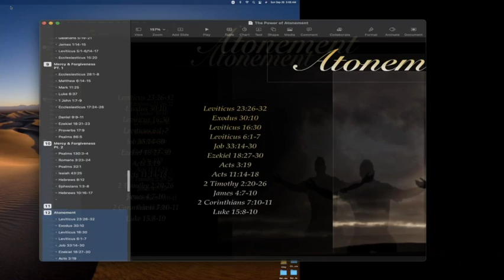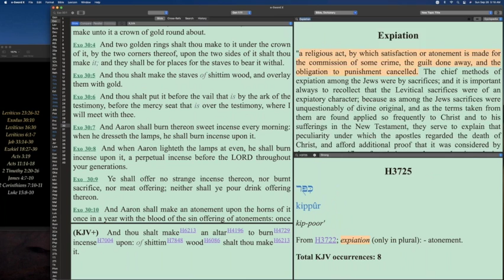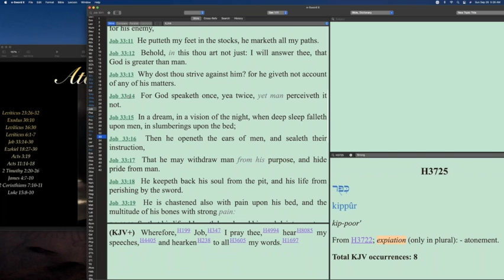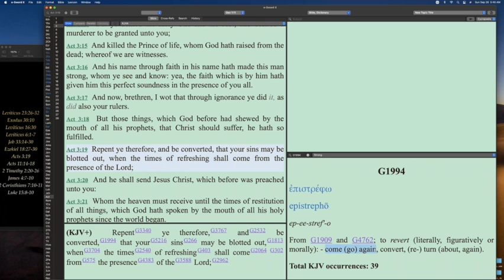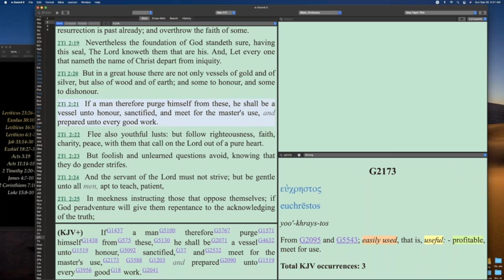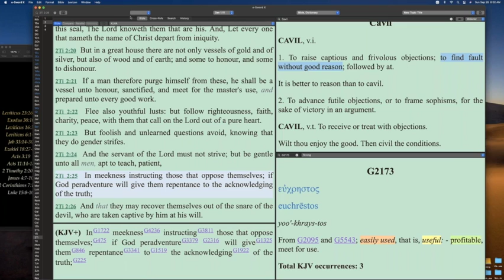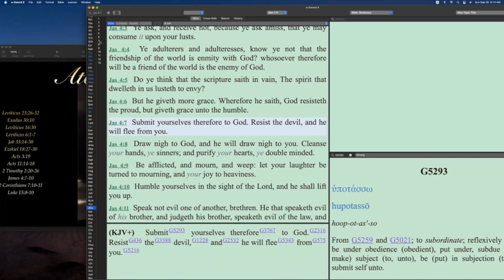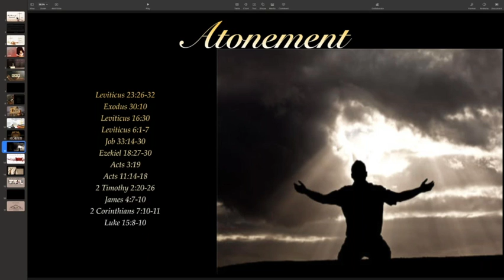The Power of Atonement PT. 4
This entire lesson is based on the High Holy Day found in Leviticus 23 called " The Day Atonement ". [ PT. 4 of 5 ]

Which is known as a day of Fasting, Repentance & Future Instruction as well.